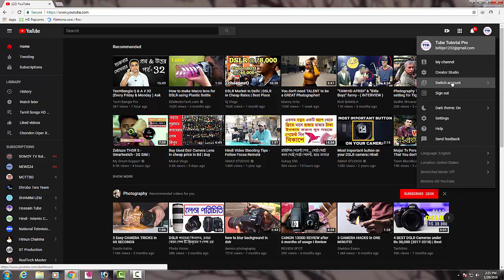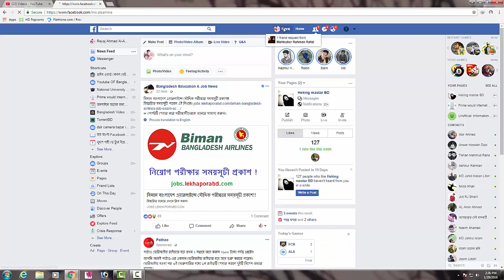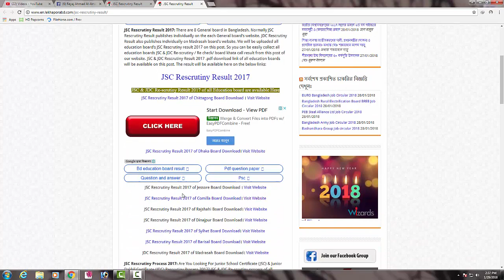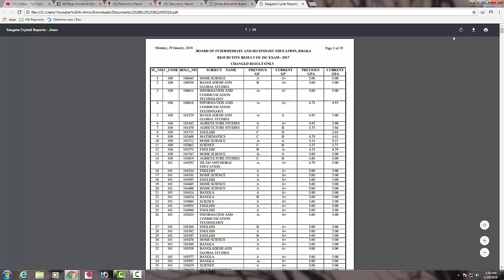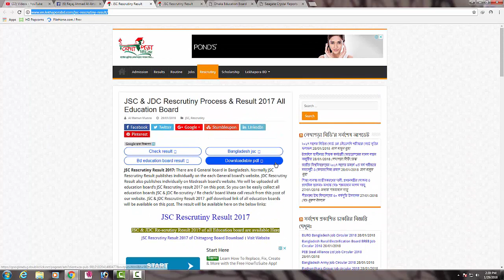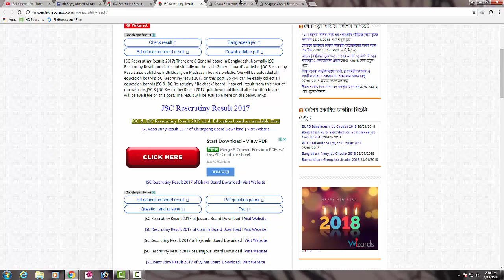JSC And JDC Result ReScrutiny publish result 29.01.2018.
JSC And JDC Result ReScrutiny publish result 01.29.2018.
How To JSC Result ReScrutiny Process 2018. জেএসসি / জেডিসি ফলাফল পুনর্বিবেচনার  ফলাফল।